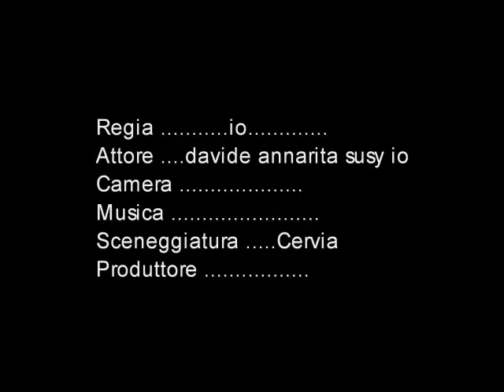Cervia davide annarita mpeg1video